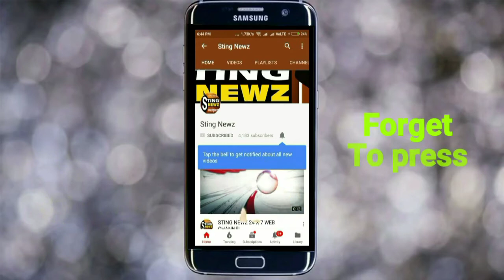ধুবুলিয়া বটতলায় দলীয় জনসভায় কি বললেন কৃষ্ণনগর-২ ব্লক তৃণমূল সভাপতি সঞ্জয় মুখার্জী!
নদিয়ার ধুবুলিয়া বটতলায় দলীয় জনসভায় কি বললেন কৃষ্ণনগর-২  ব্লক তৃণমূল সভাপতি সঞ্জয় মুখার্জী!